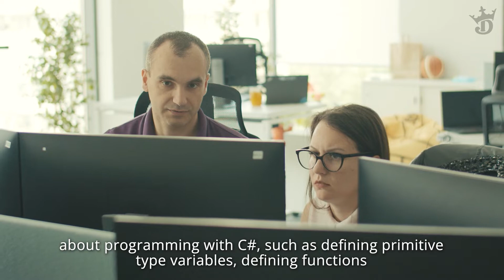DraftKings Software Engineering Program starts in Plovdiv, Bulgaria!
DraftKings is launching the first-of-its-kind Software Engineering Program, which provides you with the chance to gain valuable experience in programming, combined with the opportunity to join our global team with a shared passion for technologies and innovation!

With our help, you'll be able to dive deep into one of the fastest-growing industries and work with cutting-edge technology!

Your work will impact our growing millions of users and we can't wait to make the impossible possible through teamwork and hunger for innovation.

FOLLOW @DraftKingslife on Linkedin, Instagram, Facebook & Twitter.